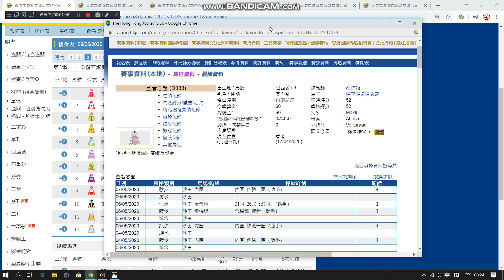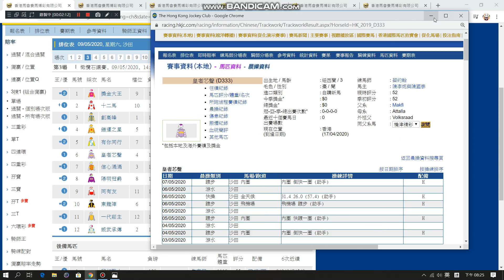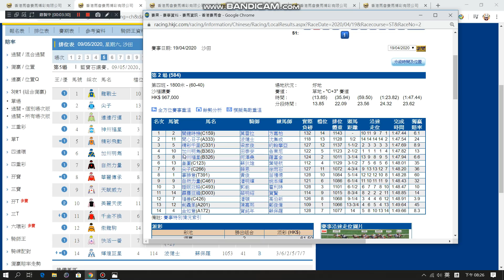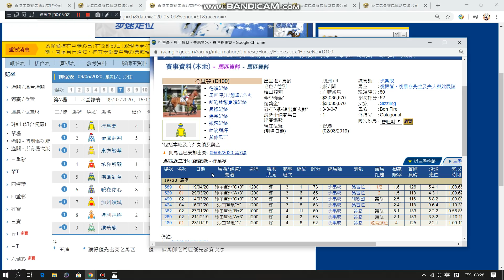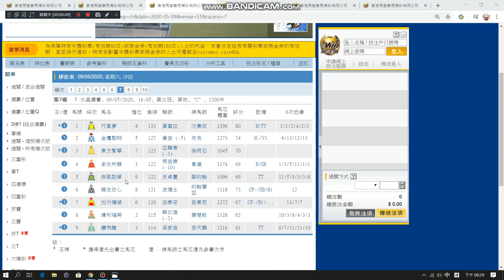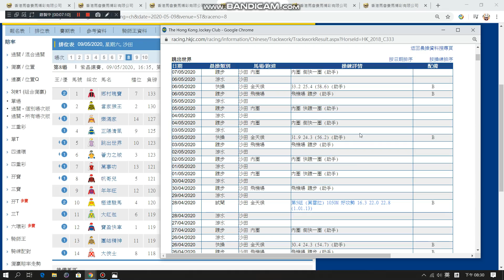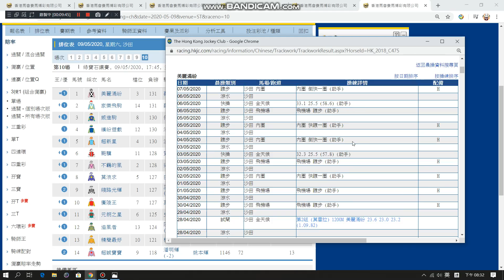香港賽馬09/05/2020 沙田C欄日賽心水推介, 雷神星期三恰眼訓, 星期六夾埋呀蔡一齊黎個大番身!!!